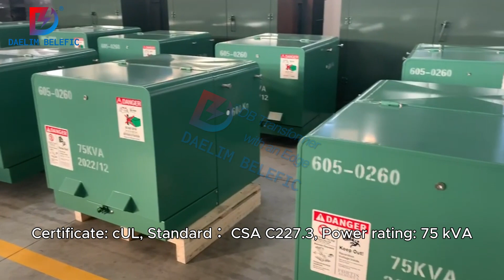14.4kV 75 kVA Single Phase Pad Mount Transformer | Daelim Belefic | Tansformers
Join us today as we unveil an impressive project in the heart of Montreal, Canada, featuring a remarkable installation of 40 units of Daelim Belefic 14.4kV 75 kVA Single Phase Pad Mount Transformers. These transformers not only meet but exceed industry standards and are proudly certified by cUL, in accordance with CSA C227.3.

🛠️Here's a closer look at the features of these daelim transformer:
🔹 Power Rating: 75 kVA
🔹 Primary Voltage: 24940GrdY/14400V
🔹 Secondary Voltage: 240/120V
🔹 HV BIL (High Voltage Basic Insulation Level): 125 kV
🔹 LV BIL (Low Voltage Basic Insulation Level): 30 kV
🔹 Polarity: Additive
🔹 Winding Material: Aluminum
🔹 Efficiency: An impressive 98.94%
🔹 Color: Seafoam Green Munsell

Connect with Daelim Official Networks.

We'd love to hear from you! Features and designs may vary in different regions. To know more please visit our